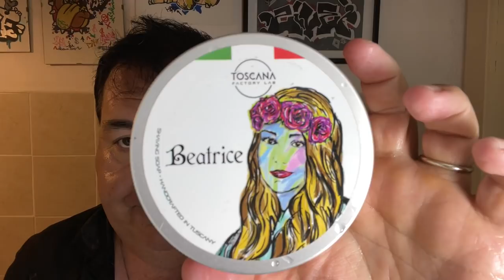La rasatura del Paradiso...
Rasoio indiano Pearl Flexi regolabile, lametta Fheater, pennello Riva sintetico di Rasatura tradizionale toscana, set «Beatrice» di Toscana Factory Lab by Bruno Ieppariello.